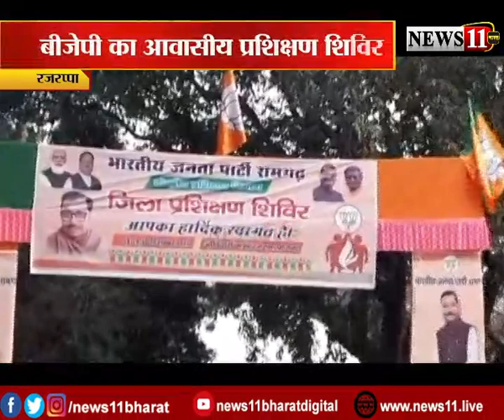रजरप्पा : BJP का आवासीय प्रशिक्षण शिविर, वरिष्ठ नेता होंगे शामिल